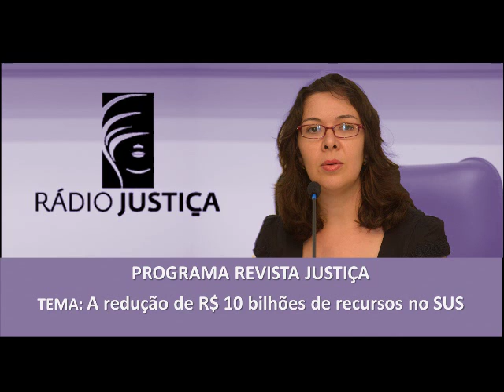Procuradora do MP de Contas/SP comenta perda de recursos no SUS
Procuradora do Ministério Público de Contas do Estado de São Paulo fala, em entrevista à Rádio Justiça, sobre a perda de R$ 10 bilhões de recursos no SUS, em decorrência do veto do parágrafo 8º do art. 38 da LDO/2016

Entidades signatárias da nota que defende a derrubada do veto promovem petição pública, que pode ser acessada neste